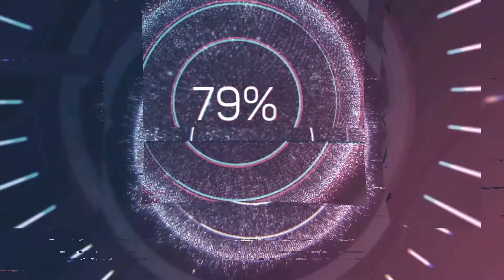Ich Tune nur noch die Sniper in Bloons TD 6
GaminG